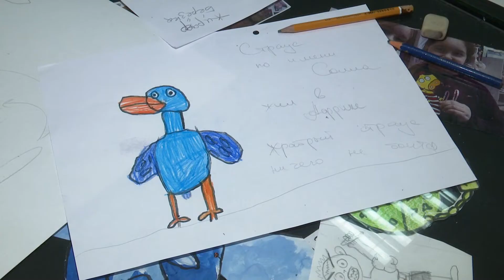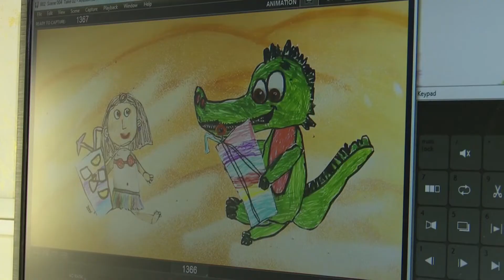Новосибирский мультфильм про сов покорил Италию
Работа юных мультипликаторов из Новосибирска завоевала первое место на фестивале в Италии. В студии «Рябинушка» занимаются те, кто ещё ходит в детский сад. Как работают пятилетние авторы? И почему умение рисовать тут не самое главное? «Новосибирские новости» увидели, как появляется мультфильм.